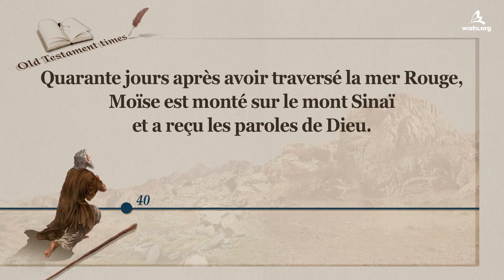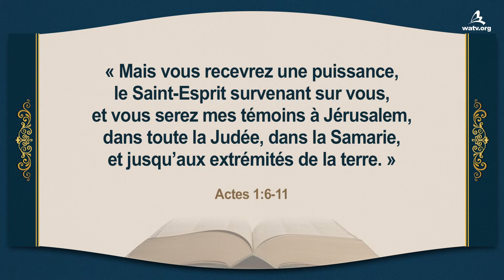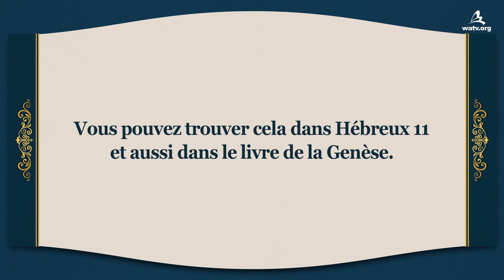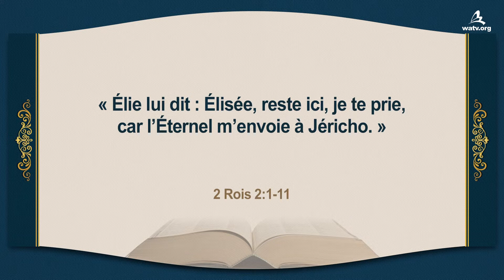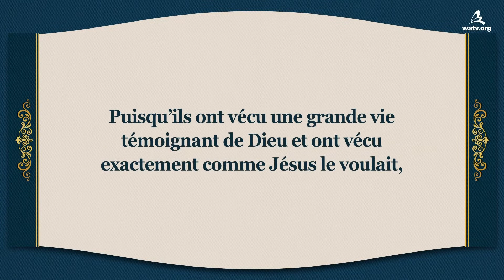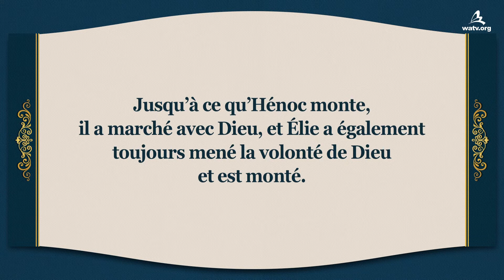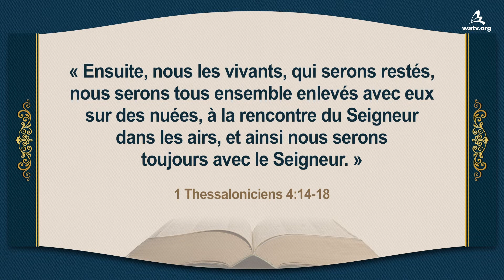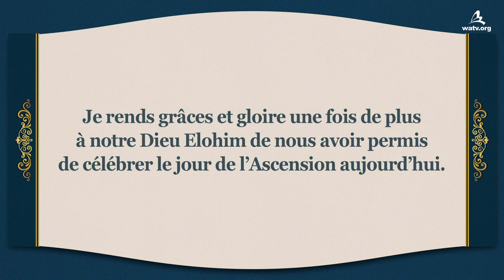Le jour de l’Ascension et l’espérance pour l’ascension [Église de Dieu, Ahnsahnghong, Dieu la Mère]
L’espérance pour l’ascension donnée à l’humanité
à travers le jour de l’Ascension
À travers l’événement historique de l’ascension de Jésus
il y a 2 000 ans, Dieu nous a donné l’espérance pour l’ascension,
l’espérance vivante que nous serons changés par la puissance de Dieu
et rencontrerons le Seigneur dans les airs.

Les prophètes qui sont montés au ciel
en marchant avec Dieu
Hénoc a toujours marché avec Dieu et est monté au ciel vivant
en étant reconnu comme celui qui était agréable à Dieu.
Noé a également marché avec Dieu tout le temps
et a été sauvé du jugement par l’eau.
Élisée a suivi Élie jusqu’à la fin, jusqu’au jour
où Élie est monté au ciel, et lui a succédé en tant que prophète.

Aujourd’hui, les membres de l’Église de Dieu vivent
une vie de repentance qui fait plaisir à Dieu
en marchant avec Père Ahnsahnghong
et Dieu la Mère sur le chemin de l’Évangile
avec l’espérance pour l’ascension.

Hébreux 11:5
« C’est par la foi qu’Hénoc fut enlevé
pour qu’il ne voie point la mort […]
il avait reçu le témoignage
qu’il était agréable à Dieu. »